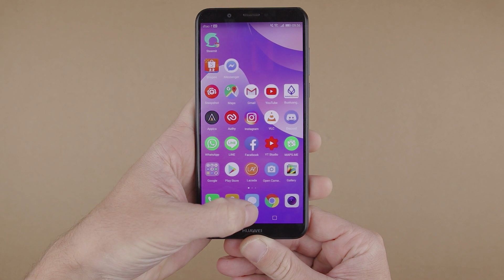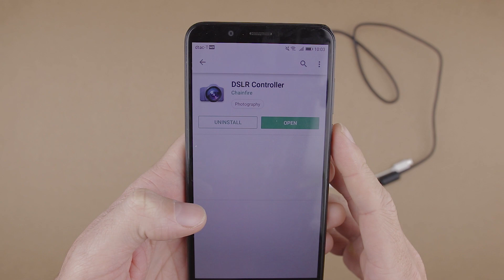How To Use Your Smartphone As A Camera Monitor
Buy OTG[Amazon]⬇️

Mini USB Cable[Amazon]⬇️

Pocket light
Audio recorder
Lav mic
Shotgun mic